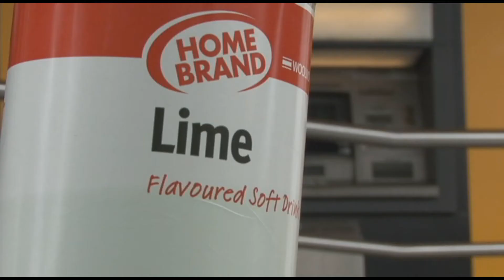Skate trailer for the Upcoming Skate vid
Just a small trailer. More people will be skating in it.